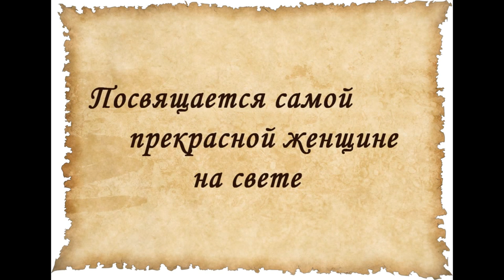LexaBond - Песня в подарок маме на день рождения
Поздравление Маме с Днем Рождения.
С днем рождения, любимая мама!

Если вы хотели бы порадовать своих родных и близких музыкальным подарком, приходите ко мне в новую музыкальную студию.
Ссылка выше.

Текст песни:
Припев:
Эй, еу, поднимите руки
Я хочу , чтобы пронзили вас все эти звуки.
Чтобы этот день запомнился вам навсегда..
День ее рожденья (ЧТО?) День рождения.
Эй, еу , дорогая мама!
Это песня о тебе , о красивой самой.
Спасибо Господу за то, что мне дал тебя!
Спасибо тебе, спасибо , что мама моя.

Куплет 1:
Я твой сын и этим по праву горжусь я,
Стараюсь ровно идти, не оставляя путь свой.
А все благодаря тебе, ты дала начало
Твои советы для меня, поверь, значат не мало

Бридж:
И ясный ангел с неба разогнав печали
Подлетит к тебе, на ушко тихо шепнет
"Будь счастлива, родная, знай, что есть на свете
Безумно любящий сын и он тебе поет..

Куплет 2:
Ты пример материнства, ты другим под стать
Ты готова добротою целый мир объять
И я хотел бы, чтоб у будущих моеих детей
Мама была по-крайней мере не хуже моей.

Бридж.
Припев.

Куплет 3:
Они дают тебе жизнь, возлагая надежду
Их вера в нас так искренна и так чудесна
Так старайтесь же , люди, поменьше их обижать
Ведь мама одна, не дай Бог ее потерять.

Бридж.
Припев.